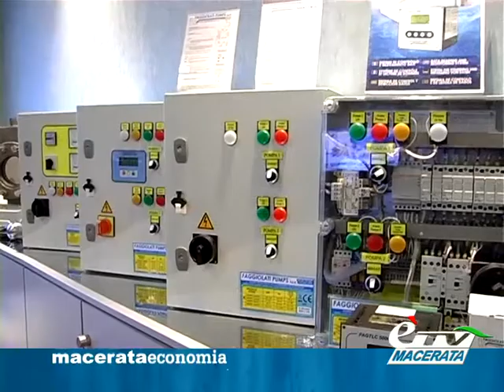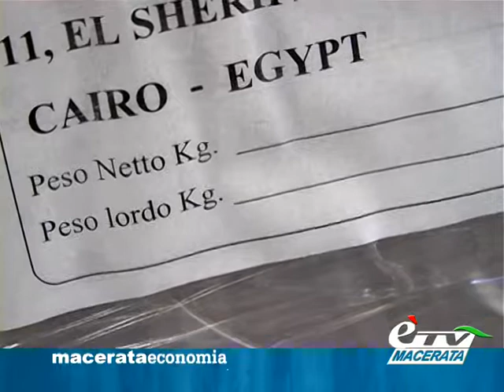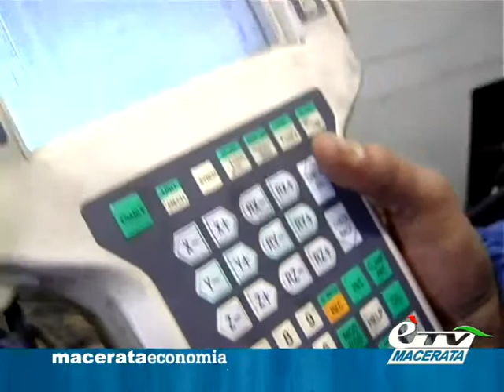format MACERATA ECONOMIA (puntata 21)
Oltre lo Spread. Rubrica settimanale di approfondimento Economico. Puntata 21del format di èTV sulla situazione economica locale, nazionale e globale dal sistema finanziario e creditizio fino ad arrivare ai problemi della gente comune. In questa puntata collegamento telefonico con il Responsabile Area Finanza della Banca della Provincia di Macerata Dr Roberto Chientaroli per gli ultimi aggiornamenti sulla situazione generale dei mercati e l'intervista di Stefania Rossetti all'imprenditore Giovanni Faggiolati, della Faggiolati Pumps SpA. Conduce Enrico Maria Scattolini.